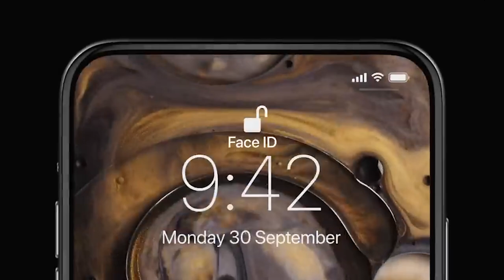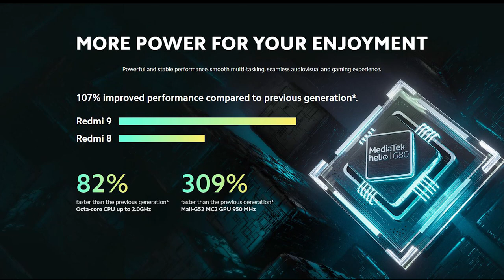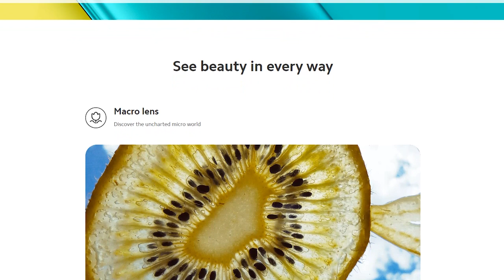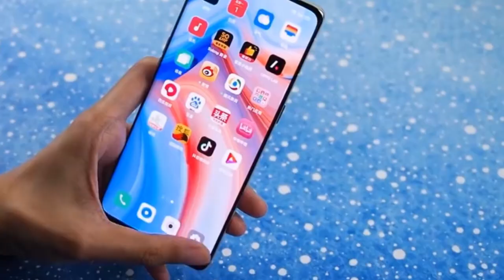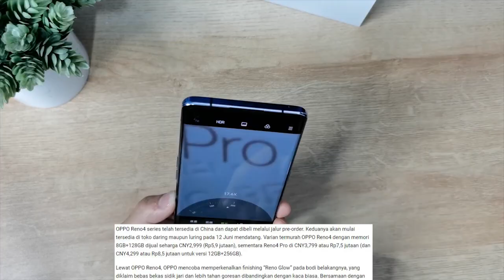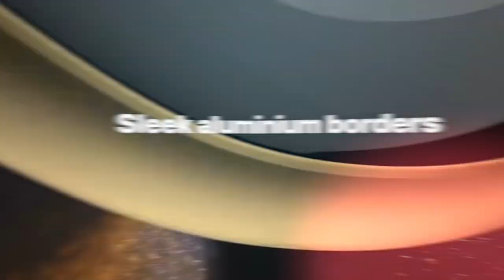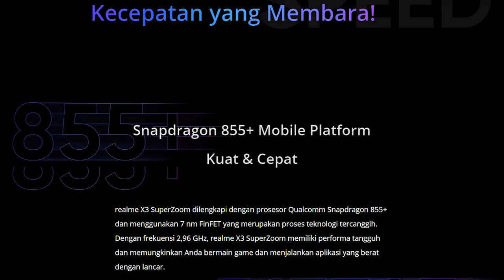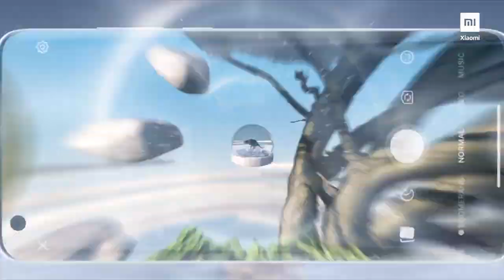Hape Hape Terbaru & Paling Menarik di 2020 | Mulai Dari Oppo Reno 4 & Realme X3 SuperZoom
Untuk Beberapa sudah di launching minggu lalu di indonesia

Yang lain belum :D

Official Store DK ID
ADMIN YOUTUBE BUSINESS
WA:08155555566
Barang bekas review kadang saya jual disini
maaf kemarin linknya mati, tapi sekarang udah diperbaiki.
Rekomendasi Hape Terlaris Berdasarkan Harga